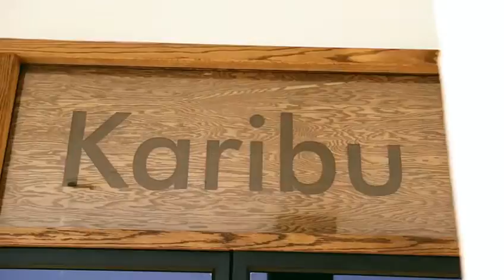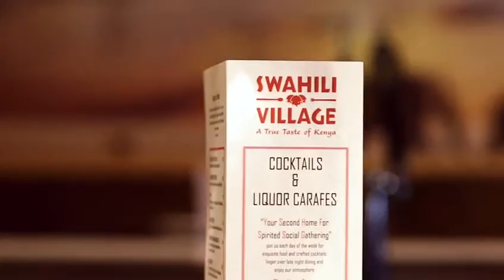SWAHILI VILLAGE BAR AND GRILL